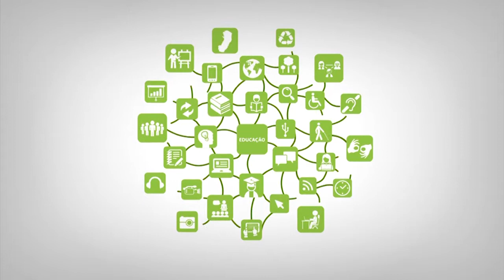Apresentação - Sistemas Operacionais II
Curso:  TADS
Disciplina: Sistemas Operacionais II
Professor: Celio Maioli
Semana: